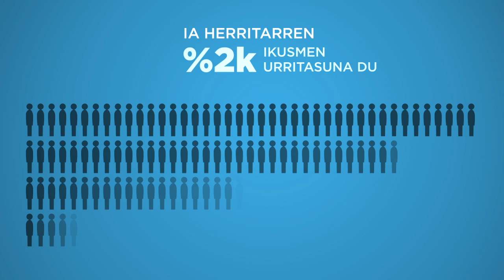Ikusmen murriztua eta "Ikusmen Murriztua Dut" bereizgarria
Bideo honekin ikusmen murriztuaren existentziaren inguruan gizartea sentsibilizatzea ez ezik, “Ikusmen Murriztua Dut” bereizgarriaren erabiltzaileak ikusmen murriztua duten pertsona bezala identifikatzen dituen ikur hau ezagutara ematea ere dugu helburu.